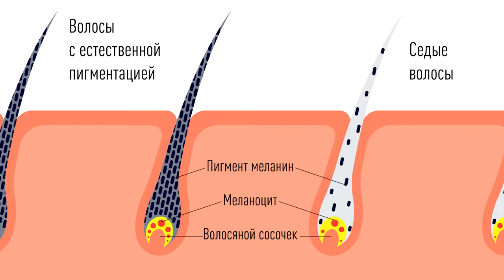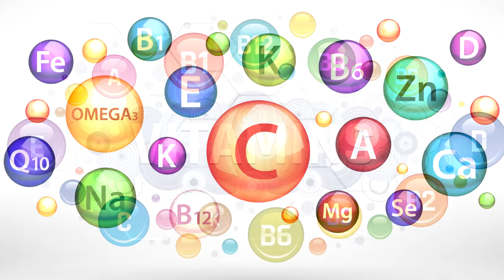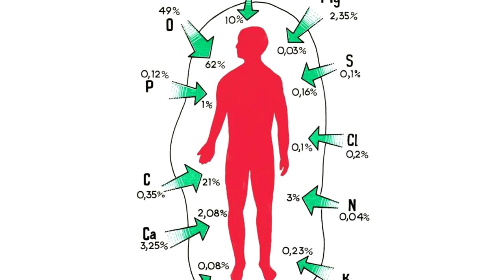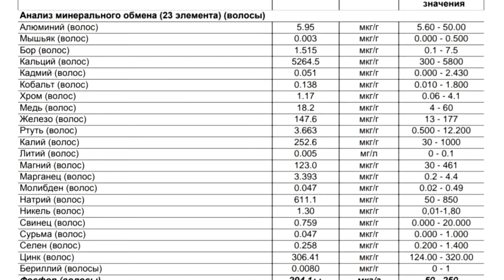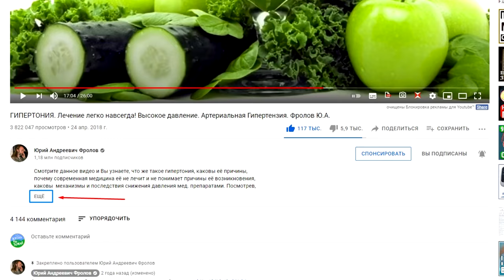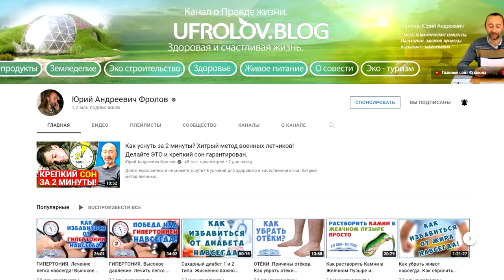Седина лечится! Как избавится от седых волос, и как правильно сдавать анализы, чтобы понять причину?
Седина не навсегда! Как правильно делать анализы, чтобы понять истинную причину данной проблемы и правильно установить реальные показатели? Про сдачу анализов - это уникальная и эксклюзивная информация! Этого почти никто не знает! Почему волосы начинают седеть и какие питательные вещества (элементы) влияют на этот процесс. Натуральные добавки для решения данной проблемы. Смотрите это видео полностью! Пришлите ссылку на это видео Вашим родным и близким! Также, изучите те лекции, которые я дал ниже по ссылкам.

👁️ Навигация (тайм-коды):
0:00 Вступление. О чем будет данное видео?
0:21 Почему волосы седеют и возможно ли вернуть естественный цвет волос?
1:40 Недостаток этих веществ напрямую влияют на Ваше поседение.
2:05 Как правильно делать анализы, чтобы понять причину седых волос?
3:53 Натуральные пищевые добавки для решения данной проблемы.

ВНИМАНИЕ!
Данный канал является исключительно информационным ресурсом. Информация представленная на нём не предназначена для использования, применения в диагностических и лечебных целях, не направлена на обучение, она не может использоваться в качестве замены профессиональной медицинской помощи, диагностики и лечения!